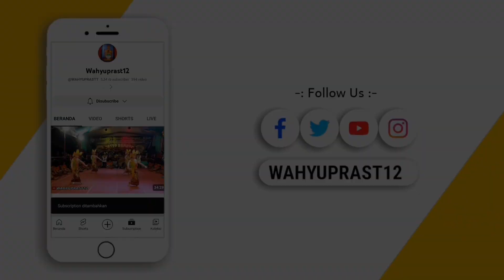FULL HD ‼️ HD AUDIO ‼️TOPENG IRENG MAGELANG MAHAWIRA ASTAGINA